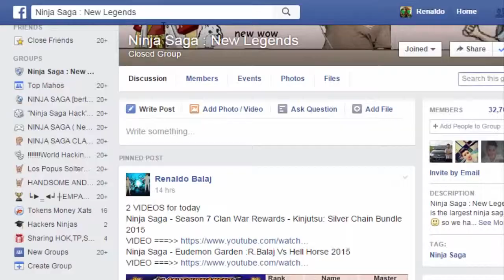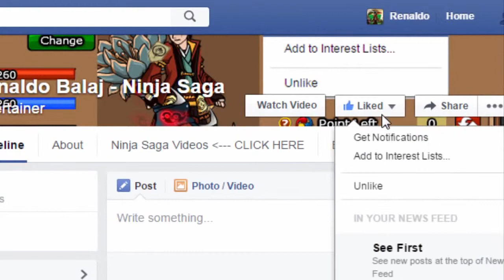Ninja Saga PVP Saphire VS Kingjota Zhen (Semi Final-R.Balaj Tournament)(NO HACK)2015